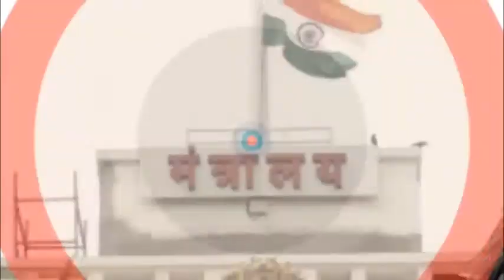MAKE IN INDIA FOUNDATION ANNOUNCES FIRST VERSION 2018